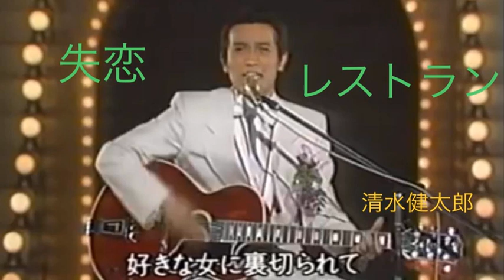[everysing] 失恋レストラン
Singer : NFーTSK
Title : 失恋レストラン

97□□♭①vo 70%→ 50% ABS

everysing APPLICATION

▶ Features ◀